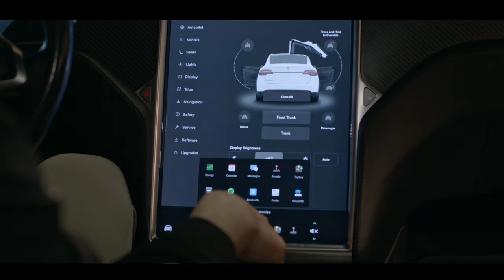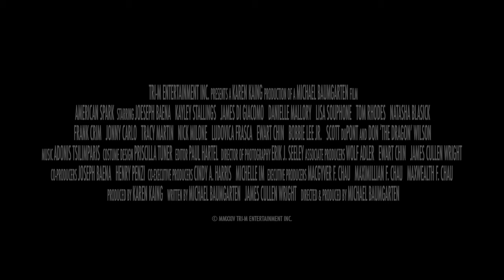American Spark Official Trailer 1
Trailer 1 for the electric car romantic comedy feature film AMERICAN SPARK. The story of a gas truck owner and a week in his life when he drives his girlfriend's Tesla and discovers a whole new community. Director/Producer Michael Baumgarten. Producer Karen Kaing.